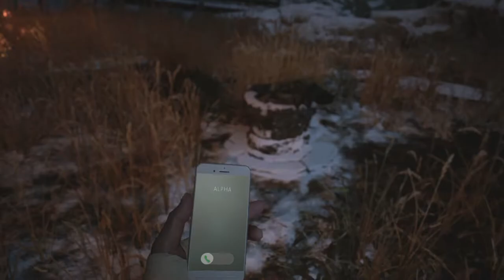Resident Evil 8 Village (2021) - Part 025 - Karl Heisenberg (Boss Fight)/ Ethan's Death? !!!